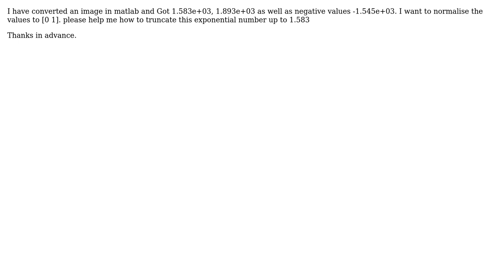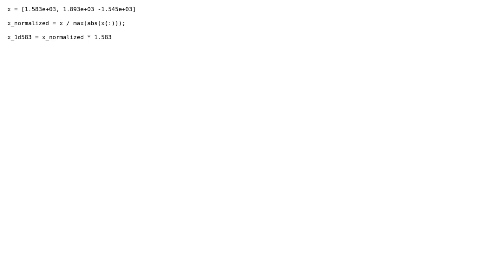How to get rid of exponential numbers in matlab? (3 Solutions!!)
How to get rid of exponential numbers in matlab?

With thanks & praise to God, and with thanks to the many people who have made this project possible! | Content (except music & images) licensed under CC BY-SA | Music | Images & others | With thanks to user Yvon user user1543042 user Lisa user Gelliant and the Stack Exchange Network Trademarks are property of their respective owners. You are responsible for your own actions.